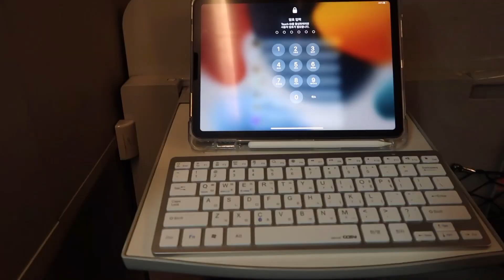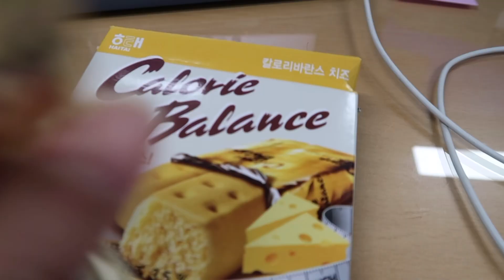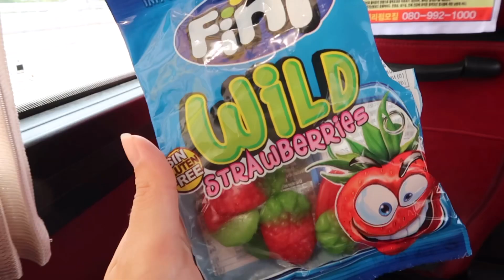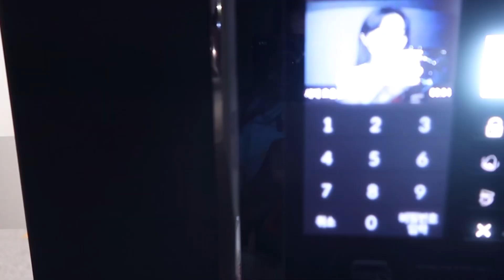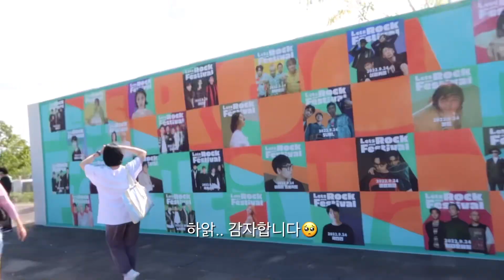[VLOG] 직장인 겸 대학원생 브이로그 / 렛츠락 페스티벌 / 맥주 / 집들이 / 결혼식